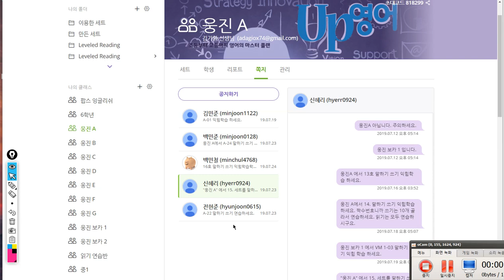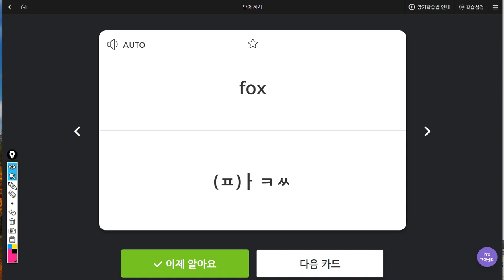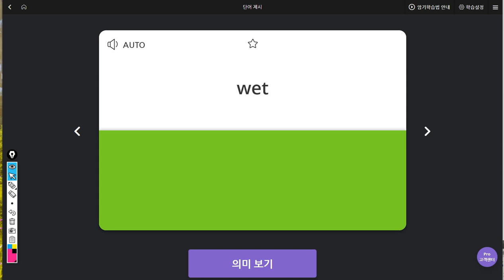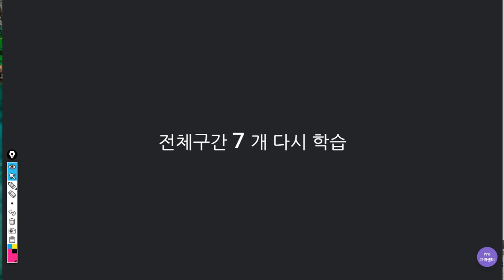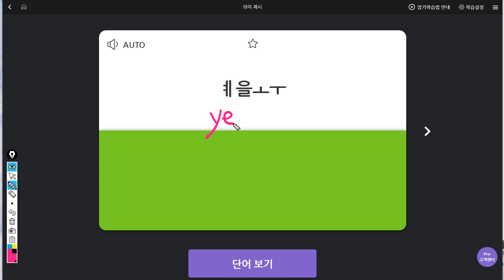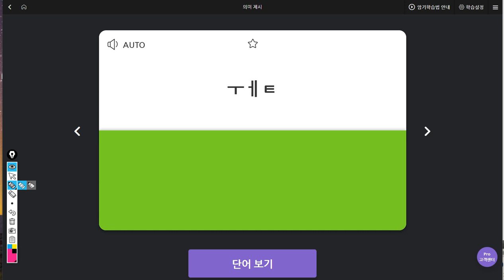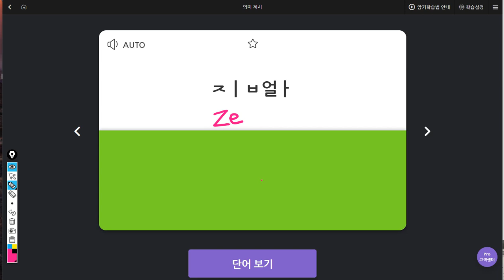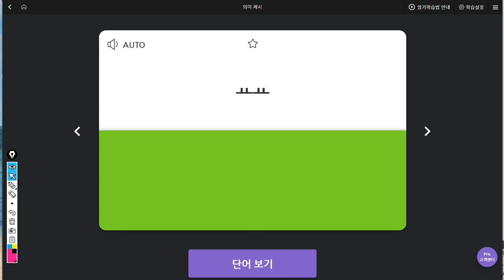신혜리 2019 07 24 일대일